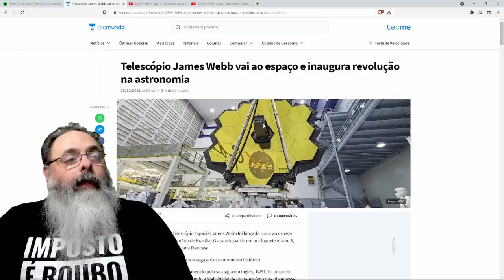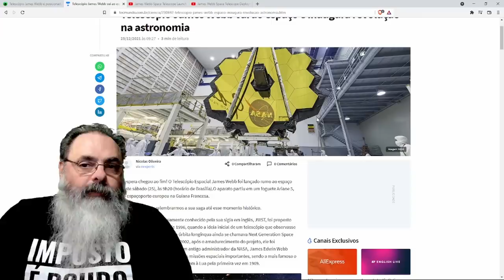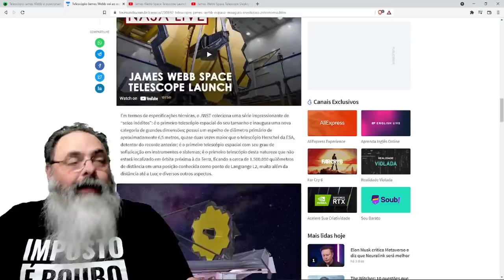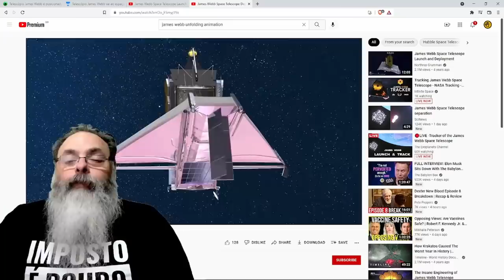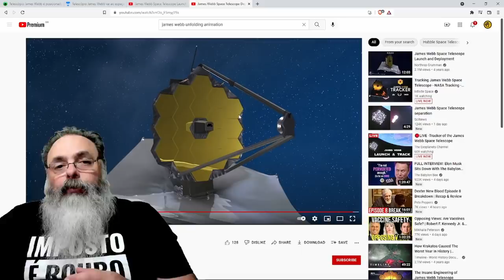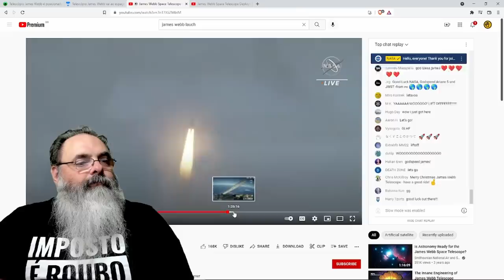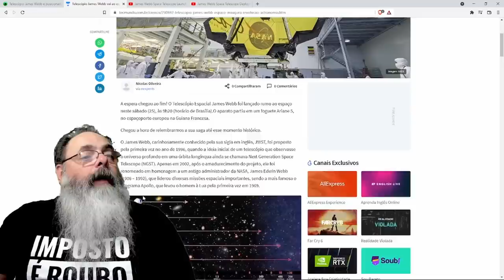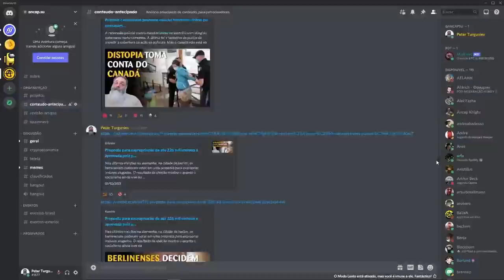Lançamento do telescópio James Webb custou uma fortuna e ainda pode custar a extinção da humanidade